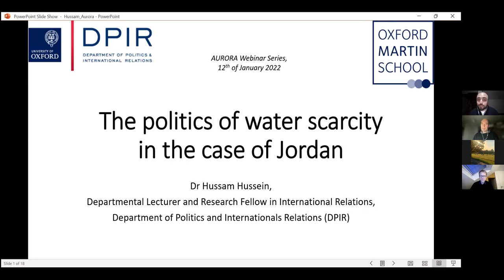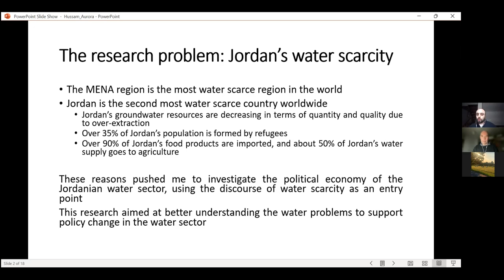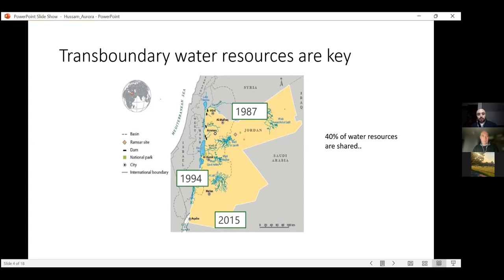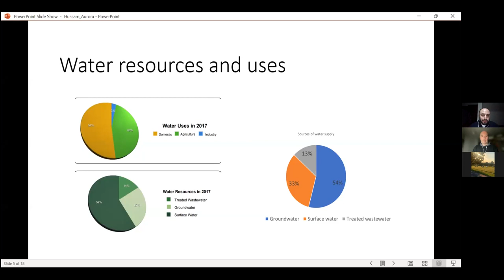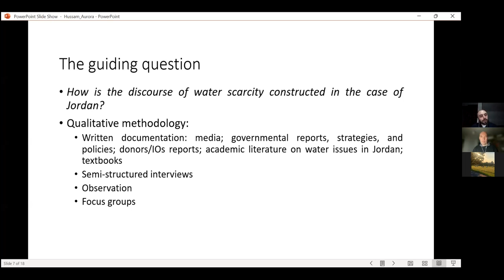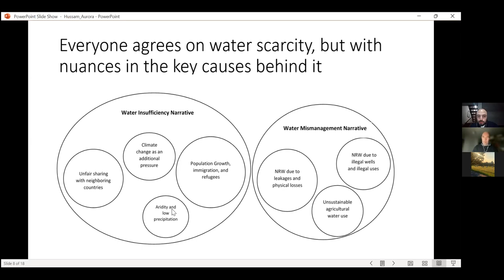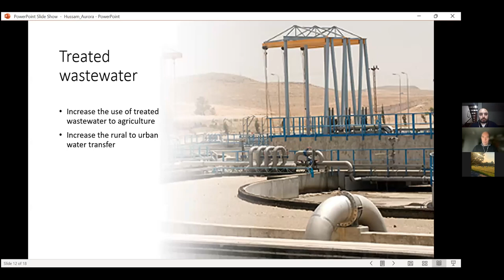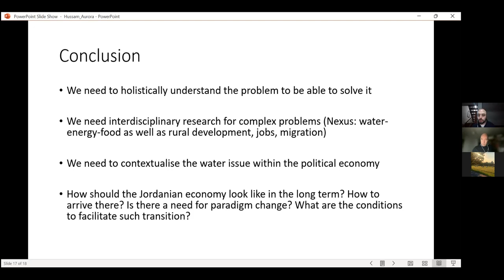Webinar #5 | The Politics of Water Scarcity in Jordan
This talk investigates the construction of the discourse of water scarcity in Jordan, and the political economy of the water sector. It identifies the actors constructing the discourse and the elements comprising the discourse. The research finds that there is a single dominant discourse of water scarcity, which is composed of two narratives: water insufficiency and water mismanagement. The water insufficiency narrative is constructed to emphasise factors external to the responsibility of the Jordanian government as reasons for water scarcity, like nature, refugees, and neighbouring countries. It is mainly constructed by governmental aligned actors and deployed to open solutions on the supply and conservation sides and ultimately to maintain the status quo of the current water uses. The water mismanagement narrative is constructed to emphasise as reasons for water scarcity factors of mismanagement of water resources and deployed to increase economic efficiency in the water sector, challenging existing uses, allocations, and benefits.

Dr. Hussam Hussein’s research focuses on the role of discourses in shaping water policies in the Middle East, on transboundary water governance, and on issues related to the political economy of water resources in arid and semi-arid regions. Hussam has also worked on issues of sustainable development and environmental governance for the Italian Embassy in Jordan, the European Parliament, the World Bank and UNICEF. He obtained his PhD from the University of East Anglia with a thesis on hydropolitics and discourses of water scarcity in the case of Jordan.